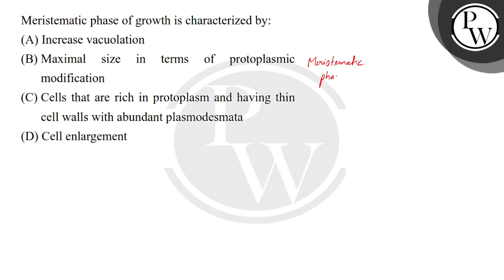Meristematic phase of growth is characterized by:....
Meristematic phase of growth is characterized by: 📲PW App